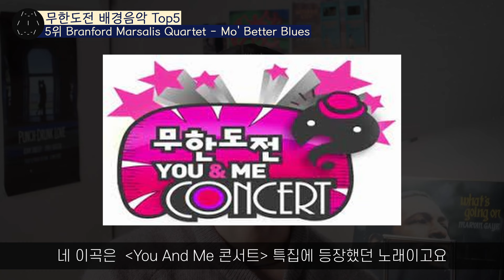명곡들과 함께했던 무한도전 🎵 최고의 배경음악 TOP 5 I (※가요제 곡들 아님 주의)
무한도전과 음악은 제 삶에 있어서도 절대 빼놓을 수 없는 최고의 친구들인데요 😎
〈돈가방을 갖고 튀어라〉 특집부터 〈텔레파시〉 특집까지 레전드 회차에 걸맞는 레전드 선곡을 보여줬던 무한도전!
오늘은 무한도전의 BGM Top5 을 선정해봤습니다 🙌

0:00 인트로
0:47 5위 Branford Marsalis Quartet - Mo' Better Blues 〈You And Me 콘서트〉 특집 (2009)
1:44 4위 이적 - 같이 걸을까 〈동계올림픽〉 특집 (2011)
2:44 3위 Santa Esmeralda - Don't Let Me Be Misunderstood 〈돈가방을 갖고 튀어라〉 특집 (2008)
4:01 2위 쿨 - 슬퍼지려 하기 전에 〈무한상사 야유회〉 특집 (2011)
5:01 1위 델리스파이스 - 차우차우 〈텔레파시〉 특집 (2010)